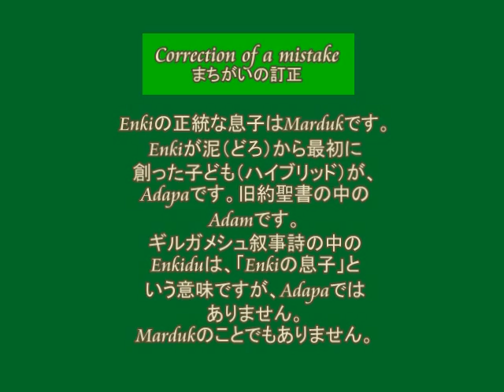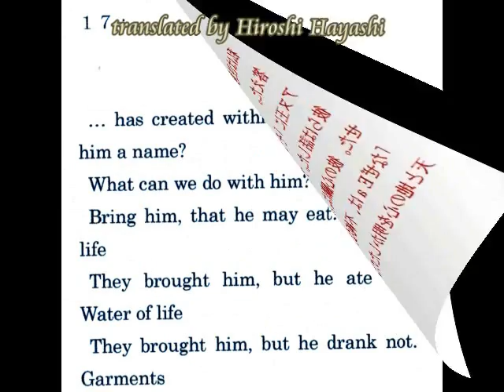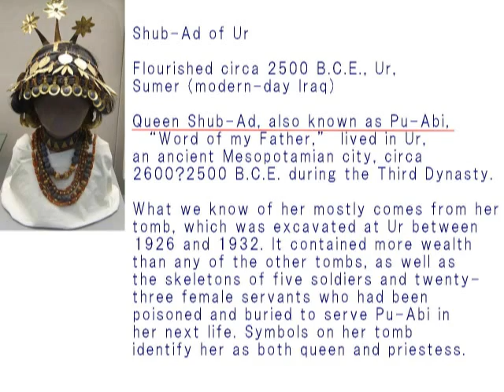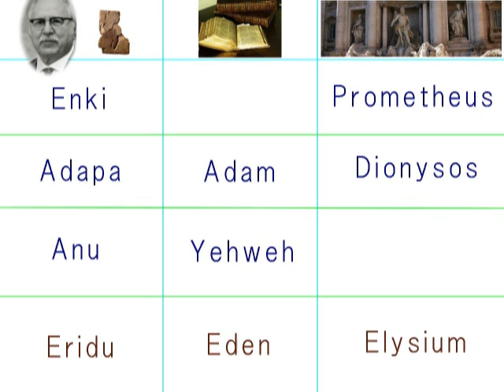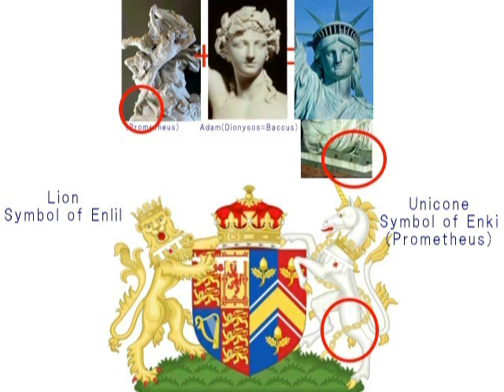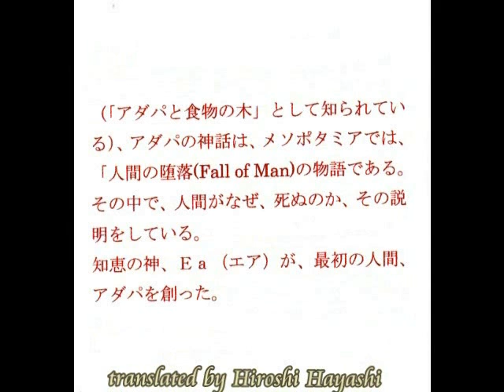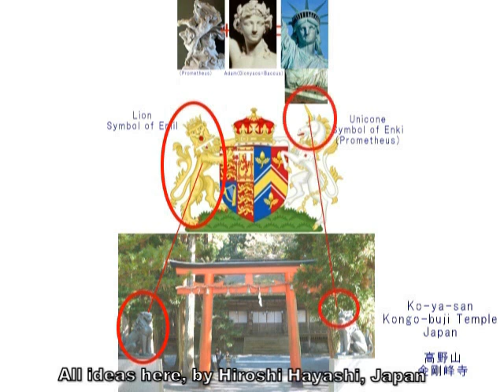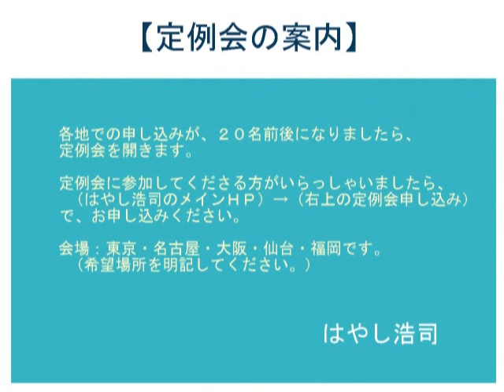2256（4）East of Eden・Mythology of Gods神々の神話・エデンの東by Hiroshi Hayashi, Japan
2256(4)+ 1676+1634+1414
Mythology of Gods
神々の神話
Mystery of Eden or Eden+Adam and Eve
エデンの謎＋アダムとイブの物語
＋Mystery of No 9 Symphony by L. v. Beethoven+and its Elysium
ベートーベンの第九とエリジウムの謎
Elysium is Eridu
エリジウムはエリドゥ（エデン）だった！
The Myth of Adapa (also known as Adapa and the Food of Life) is the Mesopotamian story of the Fall of Man in that it explains why human beings are mortal.
The god of wisdom, Ea, or Enki, creates the first man, Adapa, and endows him with great intelligence and wisdom but not with immortality.
And when immortality is offered Adapa by the great god Anu, Ea tricks Adapa into refusing the gift.

今日の物語は、エンキが君臨した都市、エリドウと、そしてエンキが創造したアダパの物語です。
そのアダパは、旧約聖書に出てくる、アダムのことでした。
ゼカリア・シッチンが解読した粘土板が、アダパとアダムの間をつないでくれました。
つまりアダパの神話と、旧約聖書の内容が、酷似というレベルを超えて、同じだったのです。
となると、ギリシア神話では、プロメテウスが人間を創造した。
そしてその第一の人間が、ディオニソスということになっています。
ギリシア神話、およびギリシア彫刻は、それまでの神々の歴史を記したものです。
またプロメテウス＝エンキということになります。

つまりこうして話がつながりました。
エンキ＝プロメテウス。
エンキが創造したのが、アダパ。
Prometheusが創造したのが、ディオニソス。
そしてアダパの物語は、旧約聖書の中に出てくるアダムとイブの話と同じ。
つまり、アダパ＝アダムだったのです。
アダパ＝アダムだったのです！

＋Mystery of No9 Symphony（ベートーベンの第九の謎）
The No 9 Symphony is the one that praises Satan in Christianity？ …or the Symphony that praises Mithraism.
第九交響曲は、キリスト教でいう悪魔を讃える交響曲であった。つまりミトラ教を讃える交響曲であった。

６５０の改訂版です。Cherub=Rucifer、つまり悪魔中の悪魔がCherubということになります。それをベートーベンは第九の中で歌詞にしました。謎が深まります。第九は少なくとも、イエスを讃えた曲ではないことは確実です。はっきり言えば、ミトラ教。つまりキリスト教側が「悪魔教」と位置づける教団を讃える曲です。それを証明します。

April 1st, 2017+Nov. 7th, 2015 (May 06th, 2015)
Hiroshi Hayashi
はやし浩司